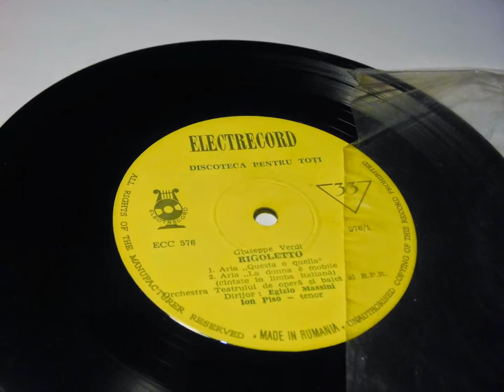CLASSICAL MUSIC ION PISO PLAK RECORD 7"